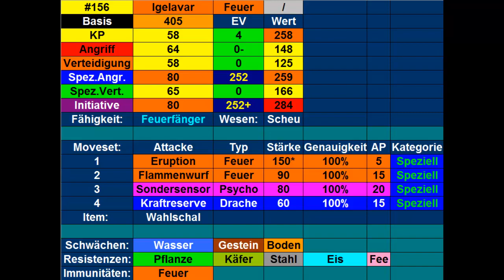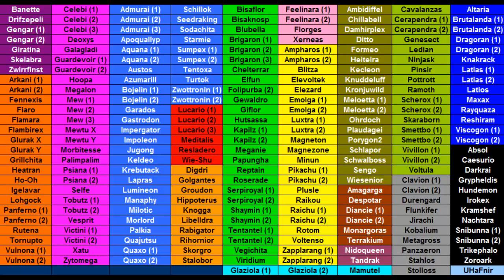Kilians Pokémon Lexikon #9 Igelavar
Heute stelle ich euch mein Igelavar vor.